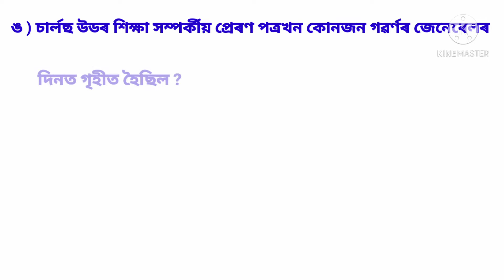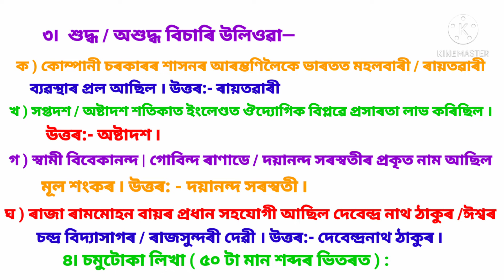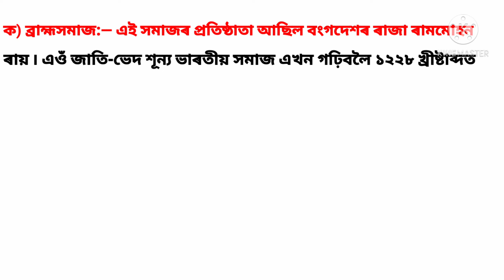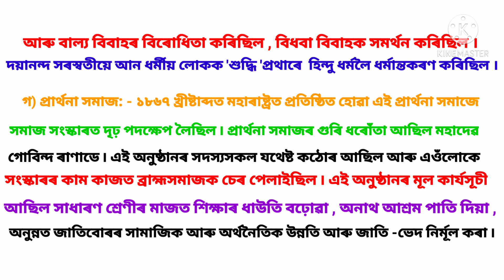class- 8, Social sciencee, lesson - 14(ইষ্ট ইণ্ডিয়া কোম্পানীৰ শাসনকালত ভাৰতত হোৱা সংস্কাৰসমূহ//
Shankardev shisu niketan, class- eighe, sub - social science, lesson - 14 (ইষ্ট ইণ্ডিয়া কোম্পানীৰ শাসনকালত ভাৰতত হোৱা সংস্কাৰসমূহ